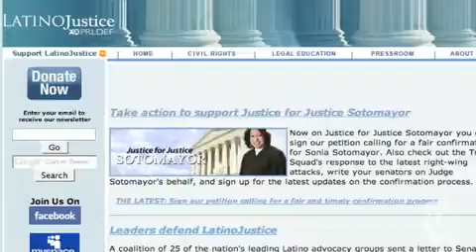Politics The Confirmation Hearing Routine1643